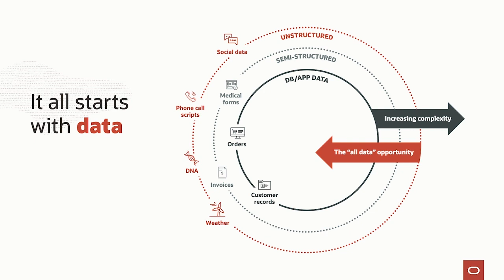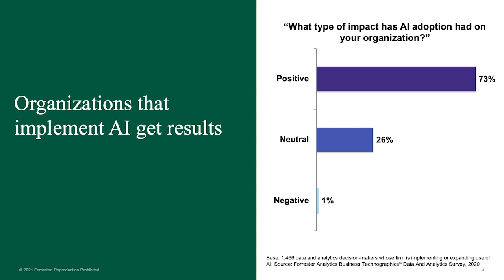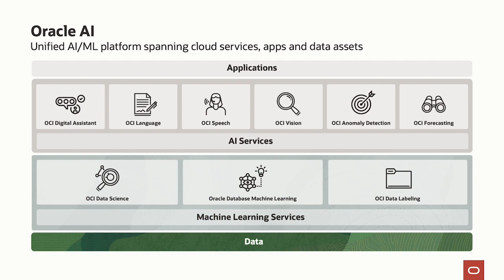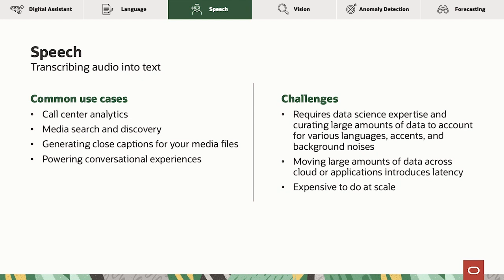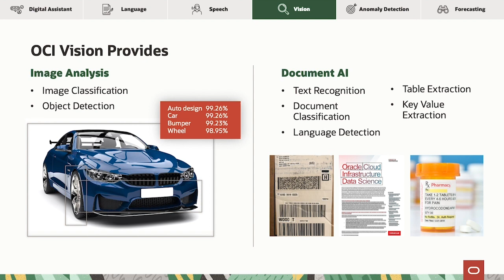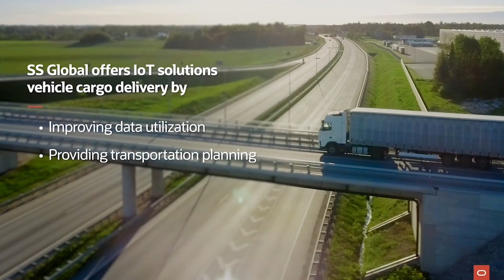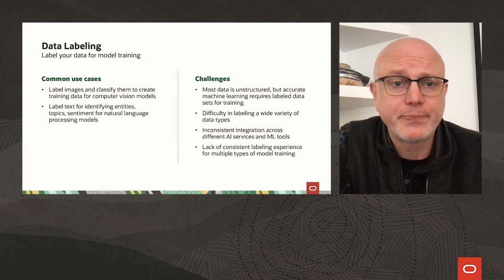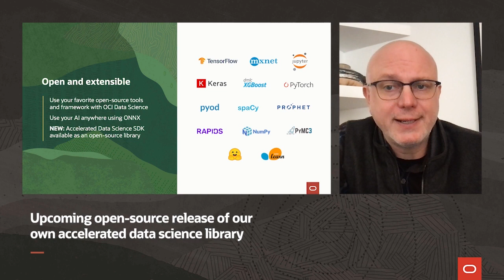Innovate with business-first AI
To drive impact, AI technology must bridge the gap between experimental innovation and real business value. Organizations need machine learning with advanced capabilities to automate operations, detect fraud faster, and understand customers.